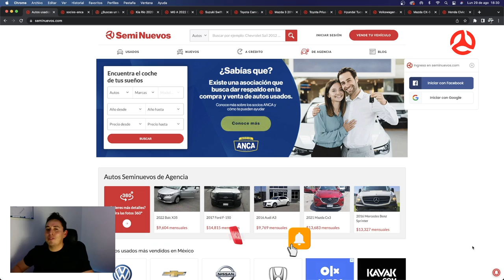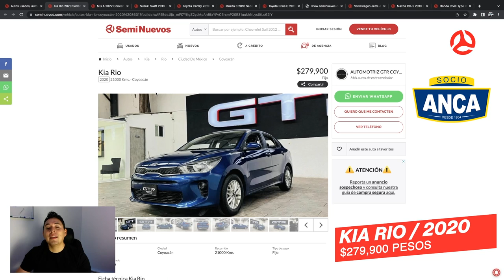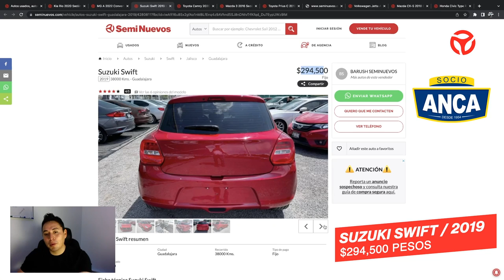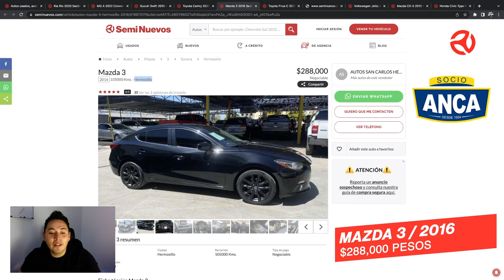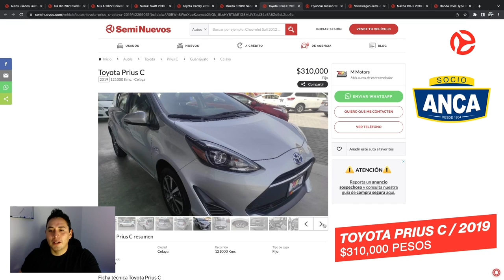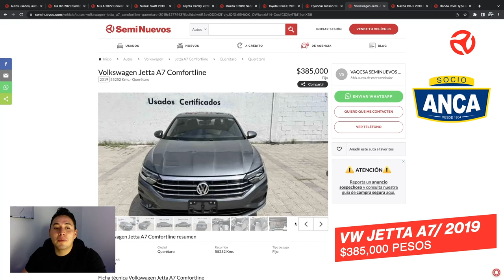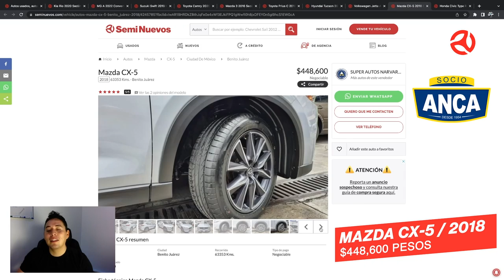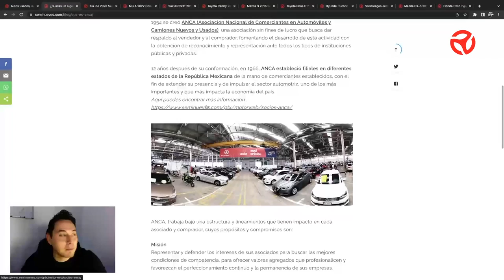10 autos SEMINUEVOS que debes considerar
En este video te compartimos 10 vehículos seminuevos que debes considerar a compra por los apartados que ofrecen y porque seguro alguno puede ser tu mejor alternativa a compra.

Aquí te dejamos los links de los autos de los SOCIOS ANCA que te mostramos:

0:00 Intro
02:12 Kia rio 2020
04:12 MG RX-8 2022
06:59 Suzuki Swift 2019
08:51 Toyota Camry 2019
11:17 Mazda 3 2016
13:25 Toyota Prius C 2018
15:50 Hyundai Tucson 2020
19:23 VW Jetta 2019
21:42 Mazda CX-5 2018
24:36 Honda Civic Type-R